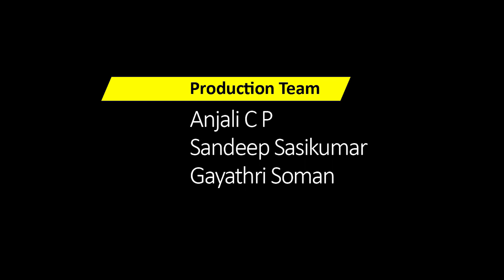അറിയണം എന്താണ്‌ കൊറോണ വൈറസ്‌ ബാധ എന്നും പ്രതിരോധ മാർഗ്ഗങ്ങൾ എന്തൊക്കെയെന്നും!